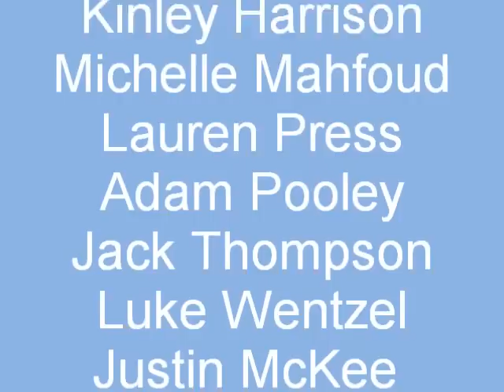Acceptance (3)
Key Acceptance